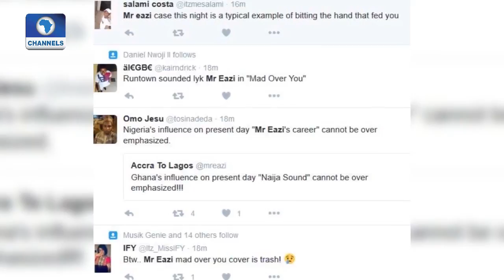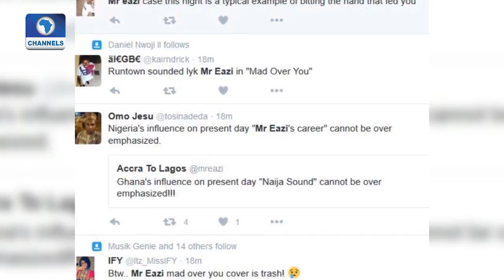EN: Singer Mel Rouge Chats About Controversial Mr. Eazi Tweets